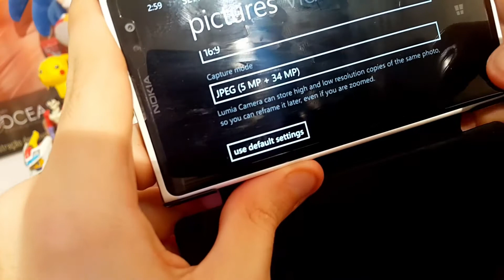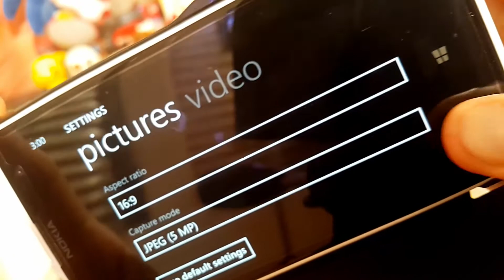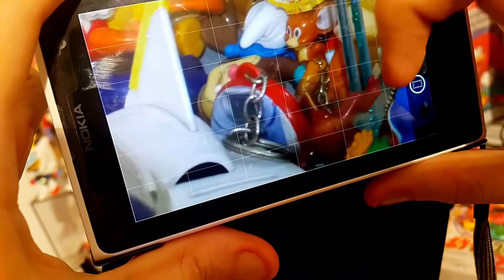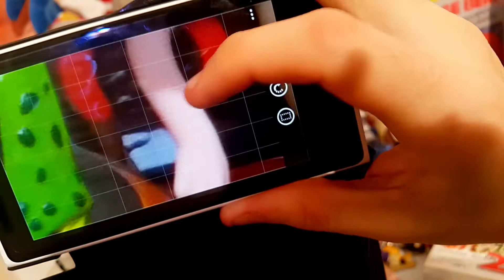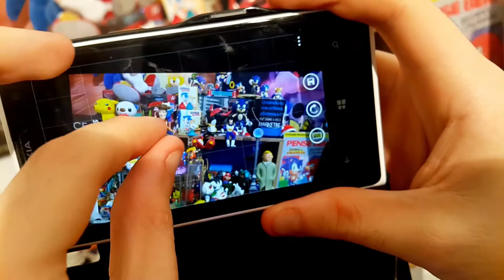Fotografia Parte 3 + Cinema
Para os amantes de fotografia e cinema, confiram a terceira parte do nosso especial. Falaremos sobre o Mito do MegaPixel, a diferença entre cada unidade de medida do cinema, e debateremos sobre conceitos estabelecidos por Alfred Hitchcock!